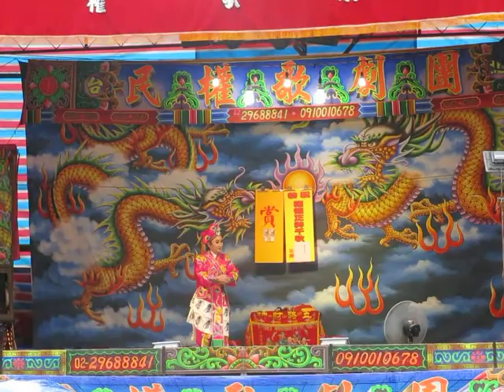104.05.04. 民權歌劇團 大戰金獅子 4 (七字調)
王蘭花